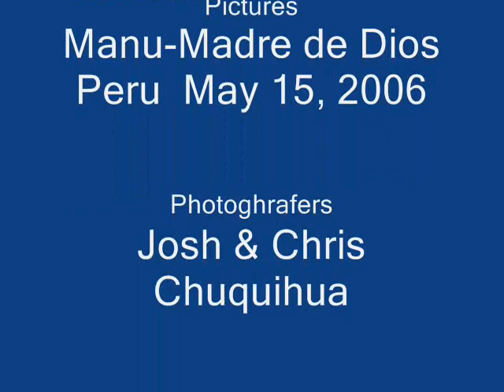Monkey's Love - Amor de Mono - Cariño de Mono - Manu - Peru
Monkey showing his love
Monkey interaction with humans
Monkey affection
Monkey playmate
Please check out Twinkle twinkle little star improv.. on the piano by Chuquihuara